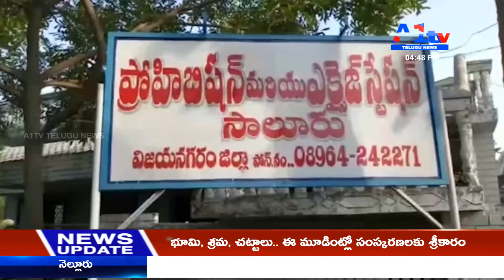విజయనగరం జిల్లా సాలూరులో నాటు సారా వ్యాపారులను ఆటకట్టించిన సిఐ